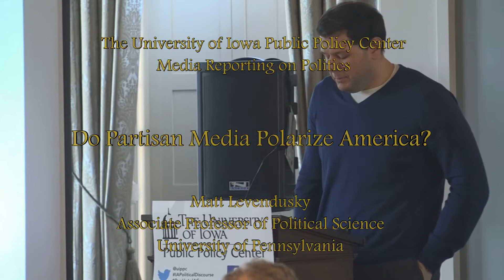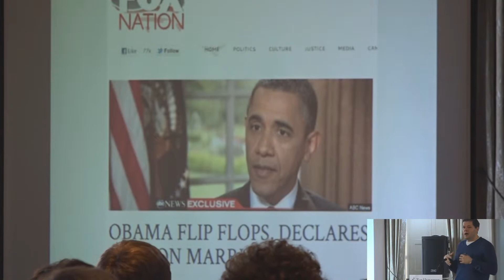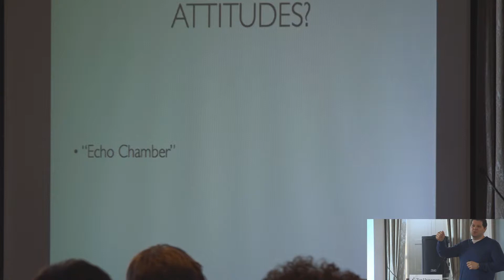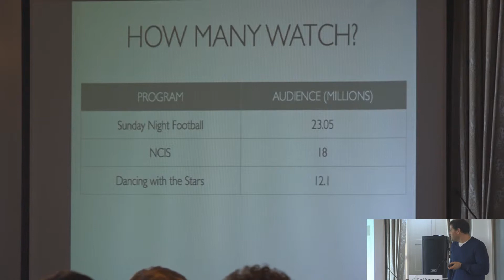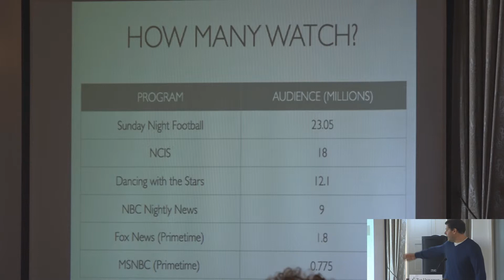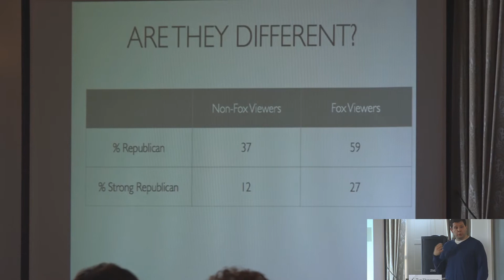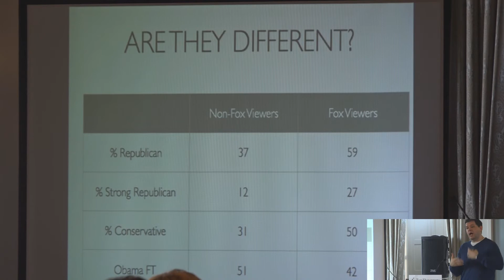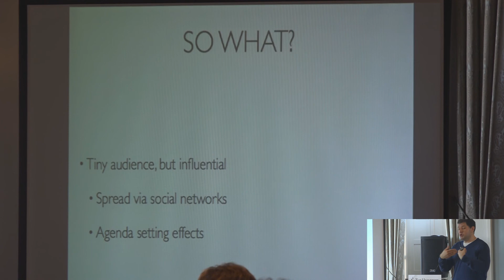Do Partisan Media Polarize America?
Matt Levendusky, Associate Professor of Political Science at the University of Pennsylvania, explores polarizing political issues and how they are treated in partisan media. He was previously an assistant professor of Political Science at Penn (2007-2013), and a postdoctoral research associate at the Center for the Study of American Politics at Yale University (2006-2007). He obtained his Ph.D. from Stanford University in 2006, and his BA (with highest honors) from The Pennsylvania State University in 2001. In 2014, he served as a decision desk analyst for NBC News. He is the author of The Partisan Sort (University of Chicago Press, 2009) and How Partisan Media Polarize America (University of Chicago Press, 2013). Beginning with the 15th edition, he is a co-author of American Government: Institutions and Policies (Cengage Learning; with James Q. Wilson, John J. DiIulio, Jr., and Meena Bose). His work has also appeared in the American Journal of Political Science, Journal of Politics, Public Opinion Quarterly, and a variety of other outlets in political science. His research focuses on understanding how institutions and elites influence the political behavior of ordinary citizens, including studies of mass polarization, the effects of partisan media, and various other topics.